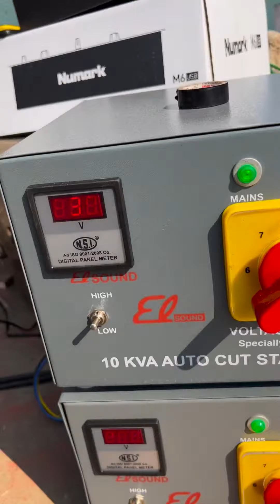2 bass 2top full details part-2. 9652694188-Call/WhatsApp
Please let me know before taking any official action